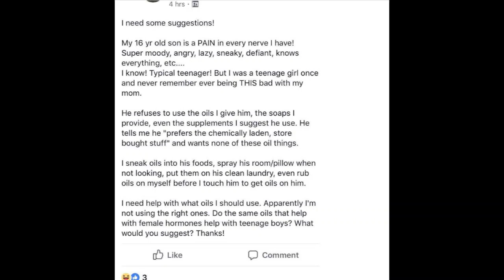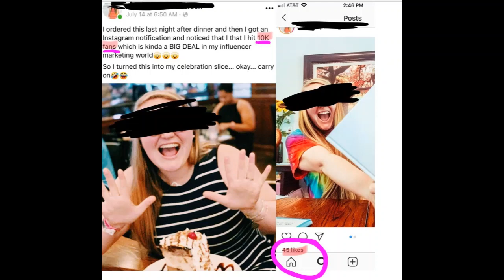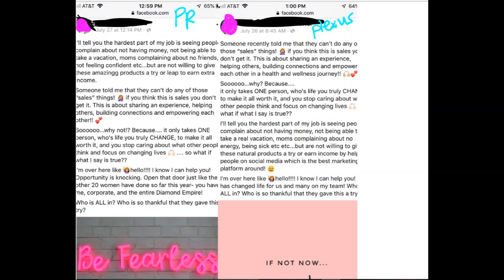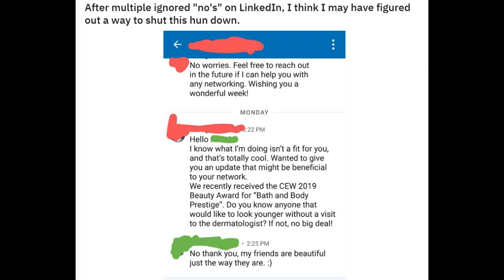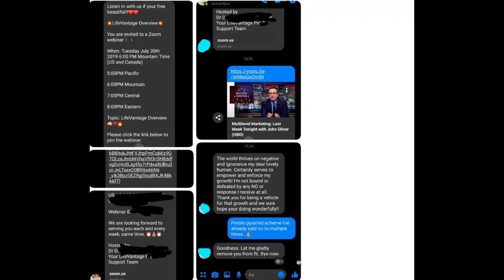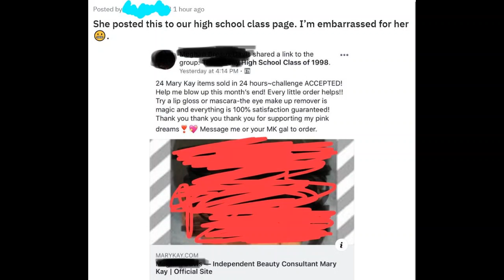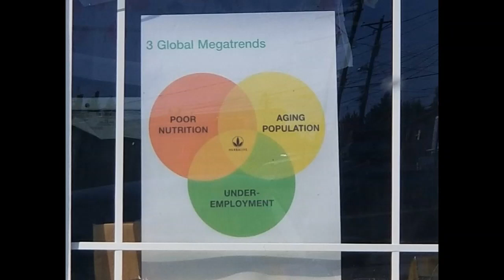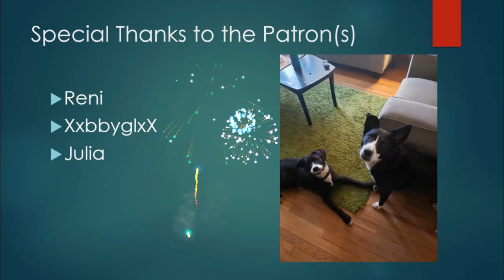r/antiMLM #40: I've got 99 problems, and LuLaRoe is all of them.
If you and your teenage son are fighting, the best thing you can do is to helicopter around him and smear his entire body head to toe in every essential oil you own (against his will, I might add) in order to balance his raging hormones.

!DO NOT TRY THIS AT HOME AS YOUR TEENAGER WILL UNDOUBTEDLY HATE YOU MORE!